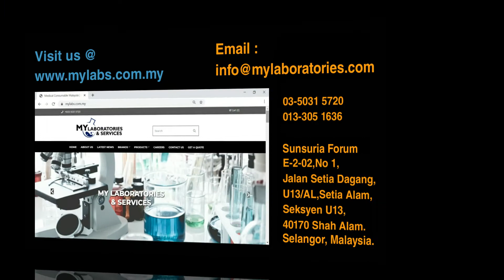SCILOGEX Pipette Filler Manual Pipette Filler SCI-Pet (Malaysia)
SCI-Pet Manual Pipette Filler
Levo is an easy to use serological pipette controller for use with 1-100ml serological pipettes. Simply attach a serological pipette into the silicone holder and squeeze the bulb (which creates a vacuum) and you are ready to pipette. The thumb lever controls both the aspirate and dispense speed for up to 50ml per squeeze. A press of the central button blows-out any remaining drops in the pipette. An easily replaceable 3um hydrophobic filter prevents liquids from contaminating the inside of the Levo.

SCI-Pet Manual Pipette Filler Features:
    Buy 4 Levo Pipette Fillers and receive a 5th one FREE at checkout!
    Comfortable design
    Precise pipetting control
    Autoclavable silicone pipette holder
    Supplied with integral and replaceable 3um filter
    Available in 5 great colors
    1 YEAR WARRANTY

Visit us @
Facebook : My Laboratories & Services
Shopee :     My Laboratories & Services
Lazada :     My Laboratories & Services
Lelong :      My Laboratories & Services

My Laboratories & Services
Sunsuria Forum
E-2-01,No 1,
Jalan Setia Dagang,
U13/AL,Setia Alam,
Seksyen U13,40170 Shah Alam,
Selangor, Malaysia.

My laboratories and Services

Background Music Credit
NEW BACKGROUND MUSIC || cute moment - AMIN MAXWELL ||